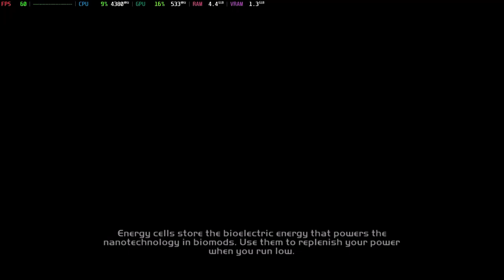Is Deus Ex: Invisible War Playable? Xemu Performance [GTR6 Mini PC]